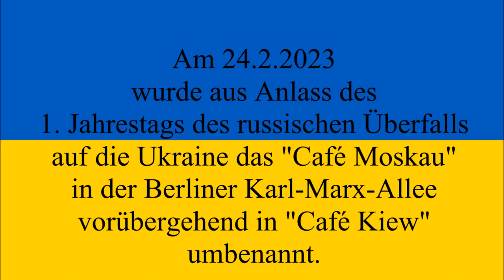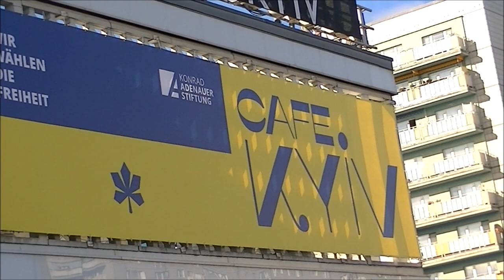Berlin-Mitte - Vorübergehende Umbenennung des Café Moskau in Café Kiew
Am 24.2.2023 hat man das Café Moskau in der Berliner Karl-Marx-Allee aus Anlass des 1. Jahrestags des russischen Überfalls auf die Ukraine in Café Kiew umbenannt -- On 24 February 2023, Café Moskau in Berlin's Karl-Marx-Allee was renamed Café Kiev to mark the first anniversary of the Russian invasion of Ukraine -- 24 лютого 2023 року кафе "Москау" на берлінській алеї Карла Маркса було перейменовано на "Кафе Київ", щоб відзначити першу річницю російського вторгнення в Україну. -- 24 февраля 2023 года кафе "Москау" на Карл-Маркс-аллее в Берлине было переименовано в "Кафе Киев" в честь первой годовщины вторжения России в Украину.